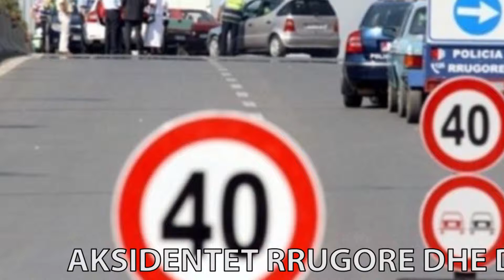Rreze Dielli, Gezim Hoxha, Aksidentet rrugore dhe demshperblimet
AKSIDENTET RRUGORE DHE DËMSHPËRBLIMET